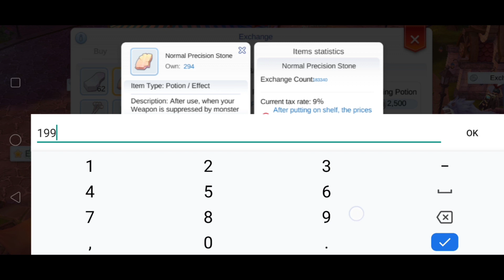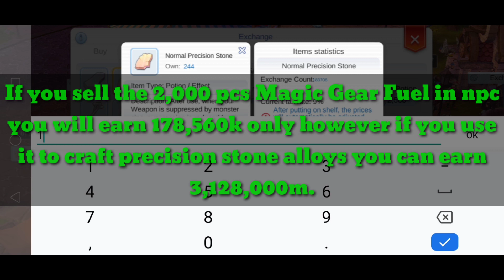How to earn 3.1 million using Magic gear fuel Ragnarok Mobile